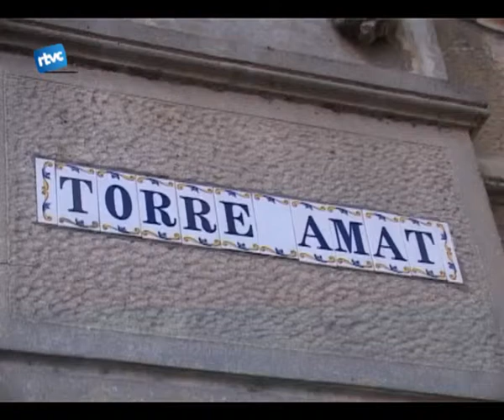Centenari d'Albéniz a la Torre Amat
Les portes de la torre amat sobrien dissabte al vespre per homenatjar un dels grans compositors espanyols: Isaac Albéniz. 125 persones van gaudor de la música a càrrec del pianista Albert Llorens.